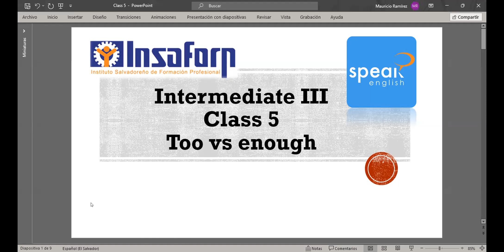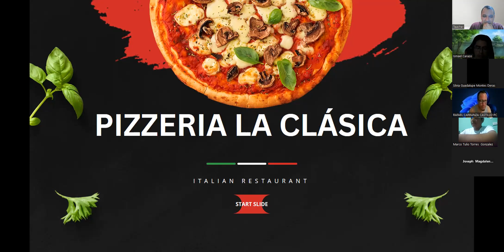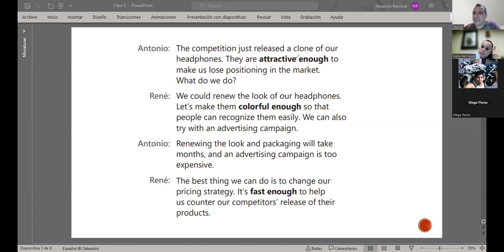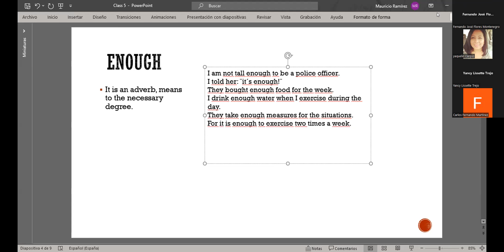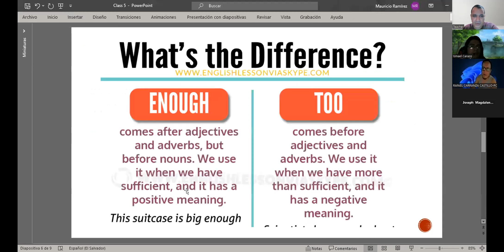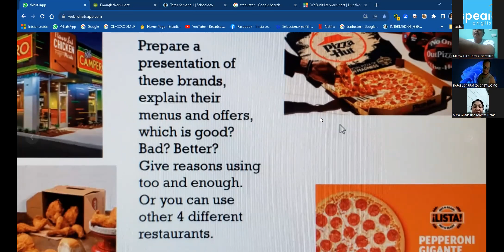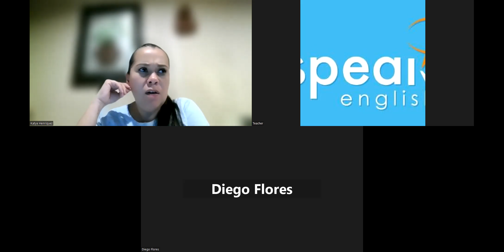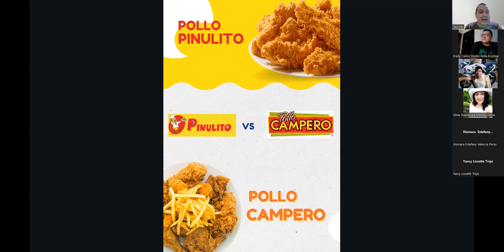No.05_16-08-2023_PNIT95_I3_8PM_0723